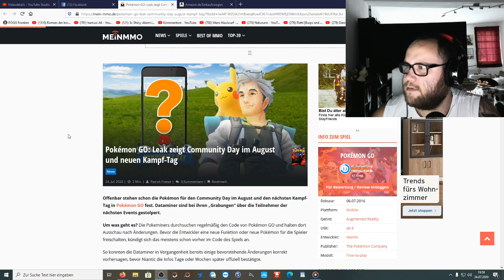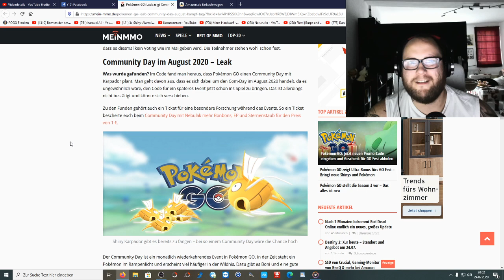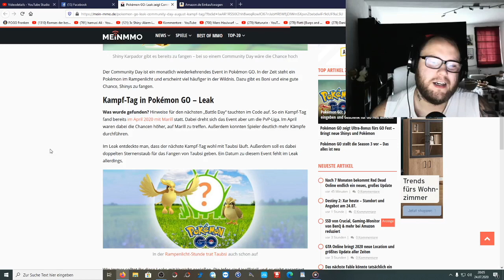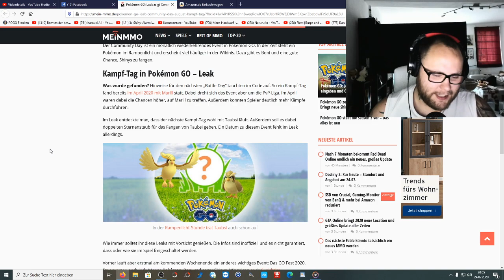Karpador Community Day ? Taubsi Kampf Tag ? | Pokémon GO Deutsch # 852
Kommt im August etwa ein Community Day mit Karpador ? Ich würde es mega feiern ... Habt ihr schon ein rotes Garados ? Und wie findet ihr die Idee eines Taubsi Kampf Tages wie es schon bei Marill vorher war ?
Mein Trainer Code : 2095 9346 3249 (ajvarscharf)

Viel Spaß